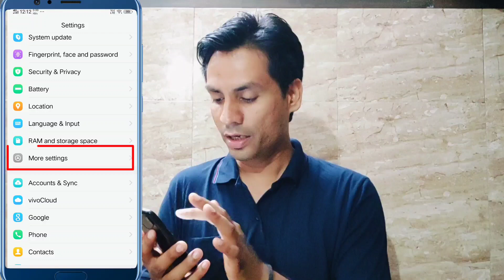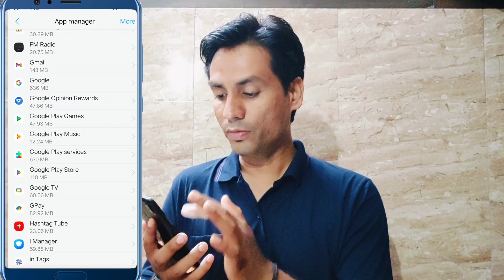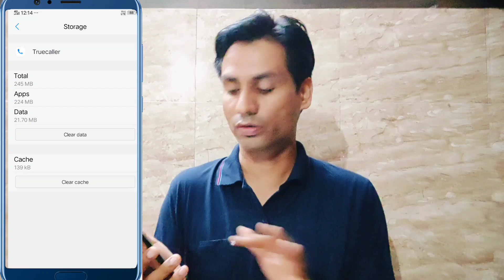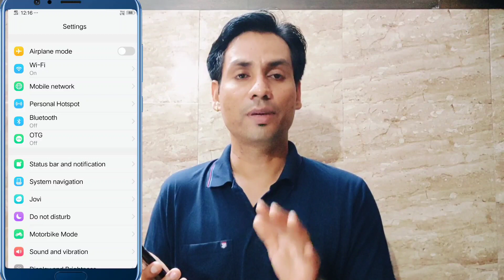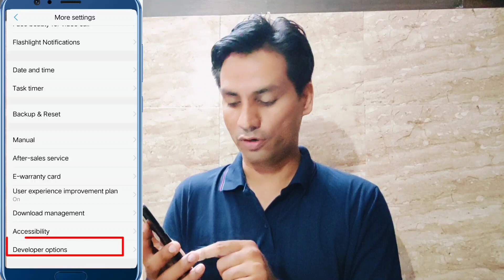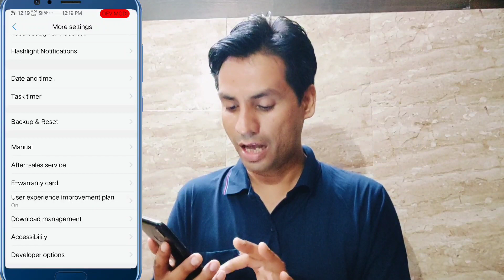2 Setting For All Android Device Hang Problem Solve 100% Working Tips & Tricks || phone hang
2 Setting For All Android Device Hang Problem Solve 100% Working Tips & Tricks || phone hang

about video-
Dosto yadi aapka phone bhi bhut jyada slow chalta hai thik se App open bhi nahi hoti bhut hi jyada hang karta hai to abhi apne phone me yahe 2 setting karo jo aapko video me batayai hai, i sure yadi aap yahe 2 setting phone me karte hai to kabhi bhi hang nahi hoga phone aapka.

*Credit*

* intro :- intro maker app
* logo credit- kinemaster App
* banner/ thumbnail credit -pixllab app
* video edit credit - kinemaster
*Music use in video:- kinemaster store

​Non-profit educational or personal use tips the balance in favor of fair uses.